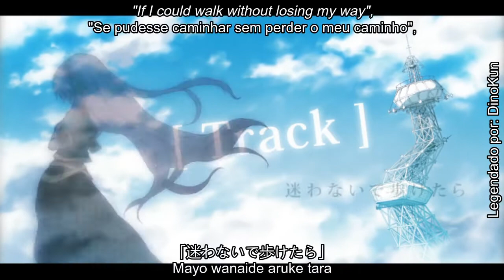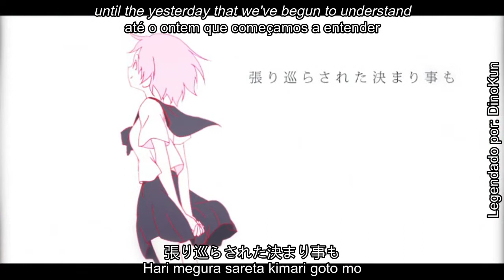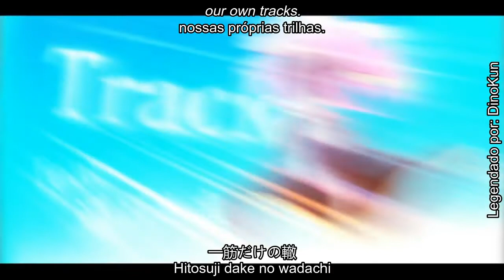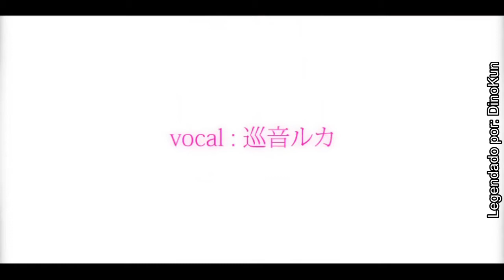【Megurine Luka】Track (Popurika PV)【Legendado / Subtitled】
Pt/br: Decidi legendar o vídeo que fizeram para a música Track, eu acho que bastante gente gosta do vídeo e adoraria ver ele legendado. Então legendei esse vídeo, também legendei a versão original antes, mas ela tem alguns erros, então corrigi esses erros nessa versão, bem, aproveite o vídeo :) (Repostando o vídeo com uma melhor qualidade e também com alguns erros corrigidos)

Eng: I decided to subtitle the video they made for Track, I think a lot of people like the video and would love to see it subtitled. So I subtitled this video, I also subtitled the original version before, but it has some errors, so I fixed these errors in this version, well, enjoy the video :) (Reposting the video with better quality and also with some corrected errors)

Producer: KEI
Illustration: Gagame
Video: Popurika
Vocal: Megurine Luka
English Translation: OccasionalSubs
Portuguese Translation: DinoKun

(KEI ハヤシケイ Hayashi Kei ががめ Gagame ぽぷりか Popurika POPREQ VOCALOID ボーカロイド ボカロ 巡音ルカ Megurine Luka Dino Kun Track)